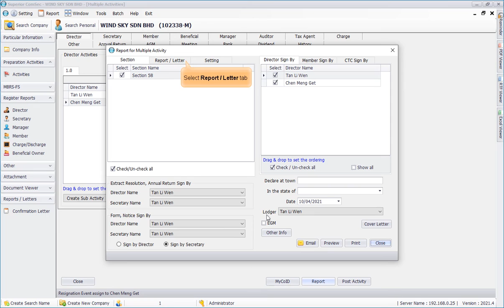Superior ComSec - Extract Resolution